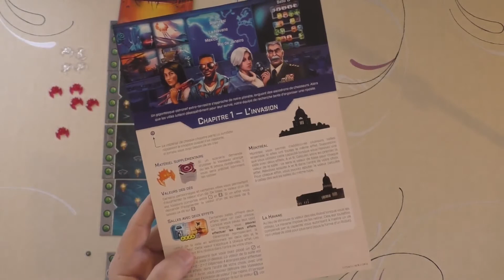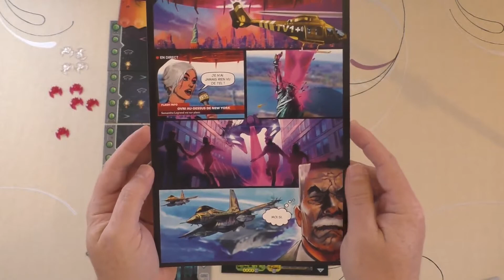[FR] UNDER FALLING SKIES - Présentation et partie solo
Présentation du jeu et partie solo en mode facile à New-York. Début de la partie : 16:08
Les erreurs sont indiquées dans la vidéo. Si vous en constatez une non signalée, n'hésitez pas à faire un commentaire.

00:00 Présentation et mise en place
16:08 Partie Solo